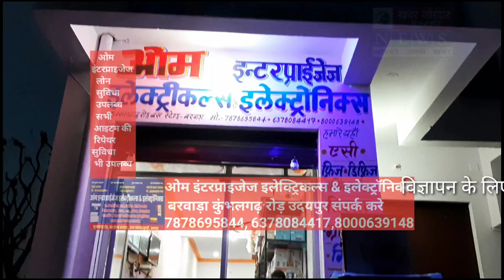गोगुंदा थाना क्षेत्र के भूताला गांव में एक युवक पर लाठियों से किया जानलेवा हमला।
भुताला में लाठियों से किया युवक पर जानलेवा हमला। युवक हुआ गंभीर घायल। उदयपुर जिले के गोगुंदा थाना क्षेत्र के भुताला में एक युवक पर लाठियों से जानलेवा हमला किया गया जिसमें इस्वाल निवासी देवी सिंह गंभीर घायल हो गया वही देवी सिंह के परिजन इंदर सिंह ने चार आरोपियों पर गंभीर आरोप लगाए हैं साथ ही देवी सिंह ने गोगुंदा थाने में नामजद रिपोर्ट भी दर्ज करवाई है।